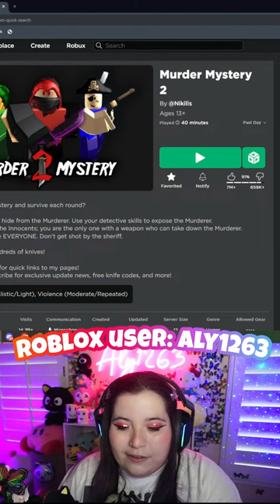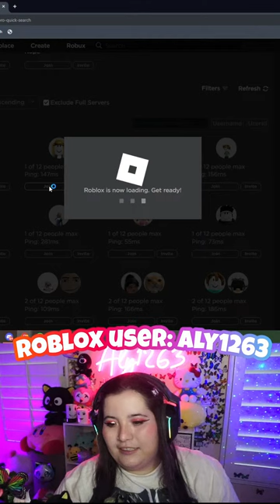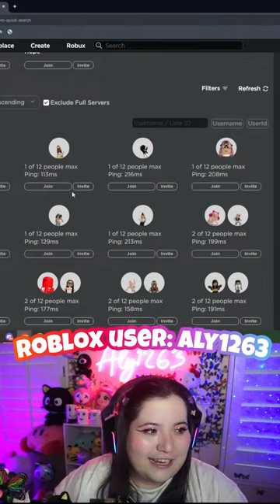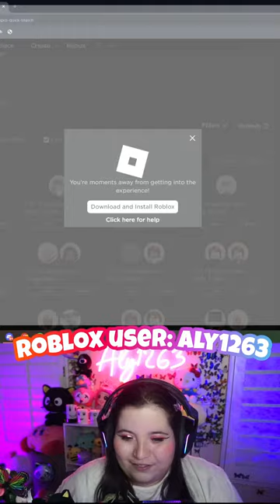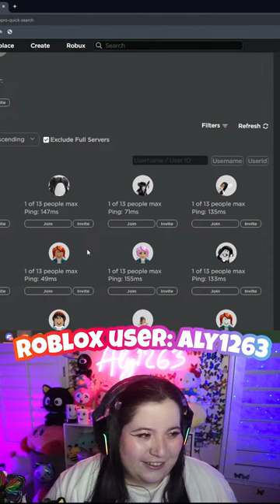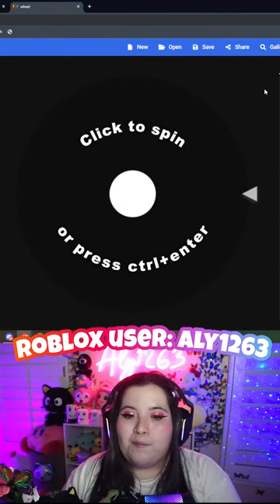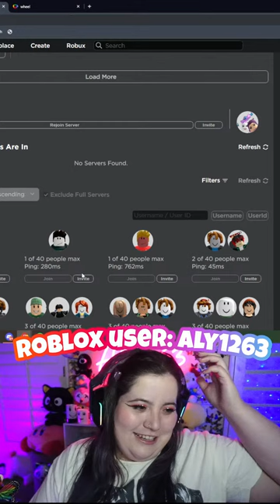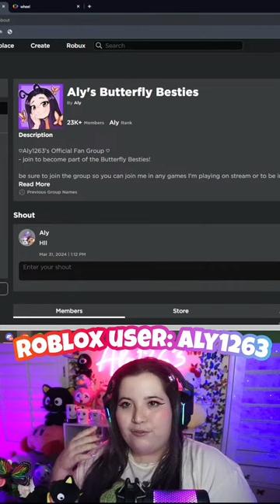LETS PLAY ROBLOX TOGETHER!